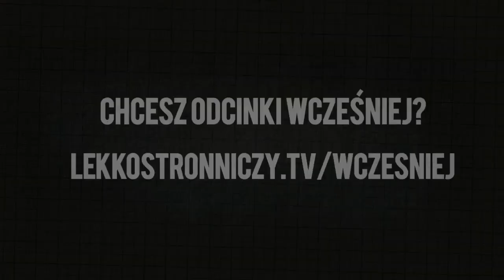Wrocław nie jest częścią Polski - LS #96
Czemu Włodek robi takie rzeczy? Wrocław nie jest częścią Polski. Reszta Polski jest częścią Polski. Wrocław nie. Czemu nie zrobimy tam Lekko Stronniczego Piwa? Islandia też nie jest częścią Polski. Włodek też. Karol goni się. Polski nie z Polski film.